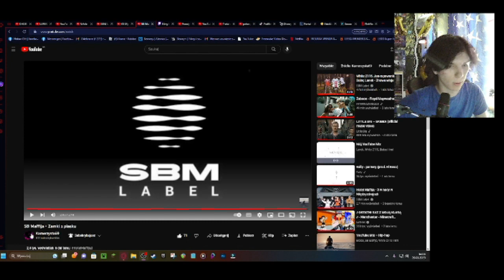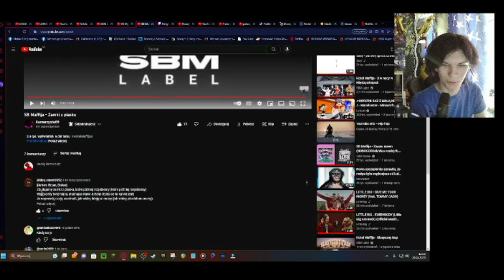SB MAFFIJA - ZAMKI Z PIASKU!: REAKCJA!!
Jest to MOJA REAKCJA NA!
❗ Jeśli dropniecie 5 likeów! TO KOLEJNA REAKCJA !!❗